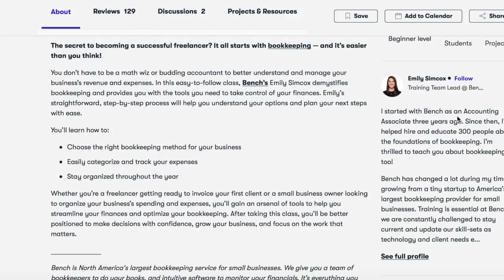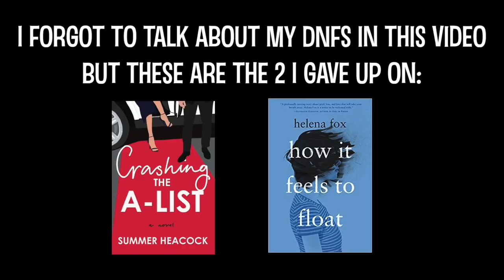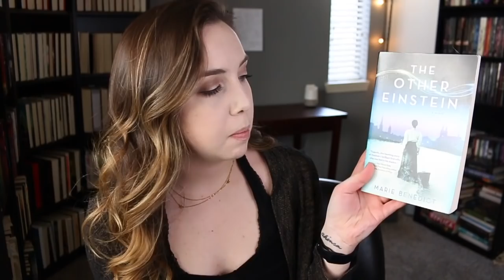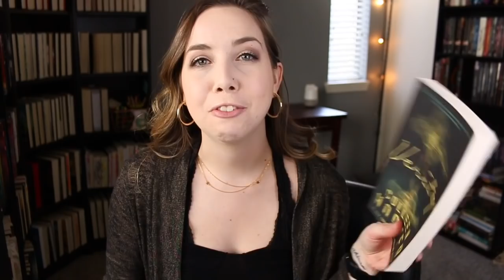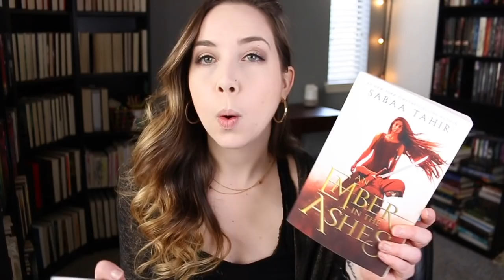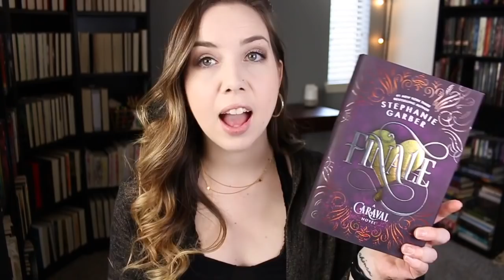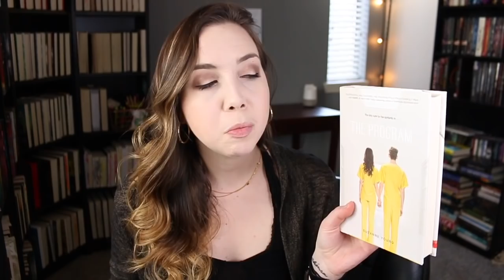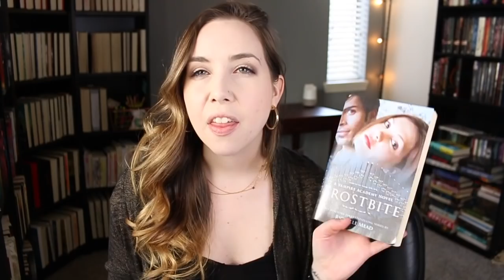Reading Stats and All of the Books I Read in 2019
Today we're talking about my reading stats for 2019 and all of the books I read last year!
The first 500 who click the link will get 2 free months of Premium Skillshare to explore your creativity

▸ Hire Me!
↝ I'm a freelance editor and beta reader!
↝ (please note I prefer to sign new clients directly from my website)
▸ My Book:
↝ The Sweetest Kind of Poison